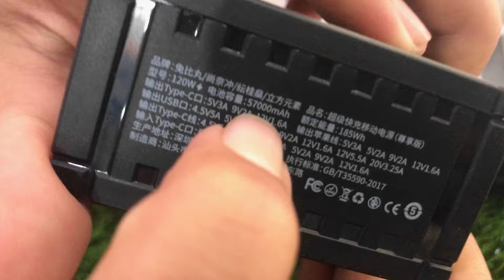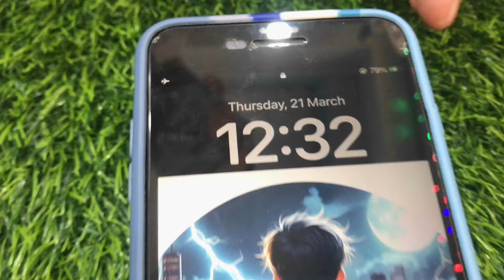Smartwatches in Pakistan 2024 | Smartwatches Price in Market | Top Smartwatches on Cheap Price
Smart Watches Wholesale Price | Android Watches Price in Pakistan | Smart Sale On Smartwatches | Karkhano Market Peshawar

Looking for the best deals on smartwatches? Look no further! Our Smart Sale event offers wholesale prices on Android watches in Pakistan, exclusively at Karkhano Market, Peshawar. Discover a wide range of smartwatches at unbeatable prices. Don't miss out on this opportunity!